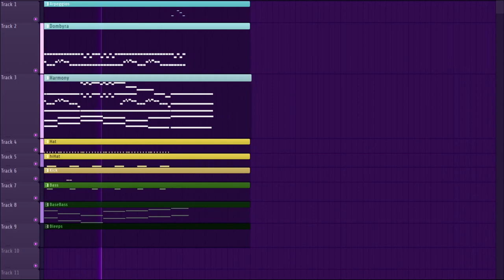Kurmangazy - Adai 8bit Version | Құрманғазы - Адай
Hi! Just casually disrupting my video score streak with this. A kazakh folk song for dombyra which is considered legendary in our country.
Anyway, recently I've been feeling unmotivated and bored of piano and romanticism, so I decided to combine my childhood experiences of playing sidescroller games on Genesis with my creative process :3
I don't know if I'm going to continue with this style, even though making 8bit music is hella fun.

Software used:
FL Studio
Bleep' VST
Kdenlive